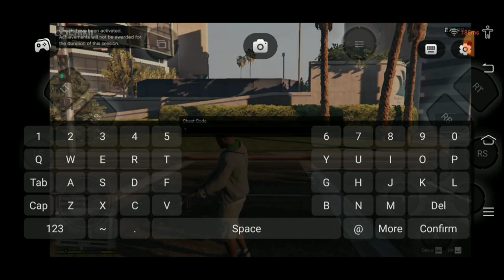BEST Cloud Gaming App To Play PC Games on Android For Free 🔥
In this video, I have tried a new cloud gaming service .  It claims that you can play your favorite high end pc games on your android phones !

In this video, we're excited to share with you the BEST cloud gaming app that allows you to play PC games on your Android device for free. Get ready to experience the thrill of your favorite PC games, anytime, anywhere!

Important Note: This video and the content within do not promote any illegal activity or endorse the use of pirated software. We firmly believe in respecting copyright laws and supporting the gaming industry.

In today's fast-paced world, where gaming on the go is becoming increasingly popular, cloud gaming has emerged as a convenient solution for players. By harnessing the power of the cloud, this incredible app lets you stream and play PC games on your Android smartphone or tablet without the need for expensive hardware.

Join us as we explore the features and functionality of this amazing cloud gaming app. We'll guide you through the setup process and show you how to access a vast library of PC games, ranging from AAA titles to indie gems, all at your fingertips. Whether you're into action, strategy, role-playing, or sports games, you'll find something to suit your gaming preferences.

It's important to emphasize that this video is purely educational and meant to inform viewers about legitimate cloud gaming solutions available in the market. We encourage everyone to support game developers and publishers by purchasing official copies of their games. By using this cloud gaming app, you'll be able to play games you legally own or have obtained through authorized channels.

So, if you're ready to take your gaming experience to the next level and play PC games on your Android device with ease, join us and let's explore the incredible world of cloud gaming together!

Thank you for being a part of our gaming community, and remember, happy gaming, and always support the developers who make the games we love!